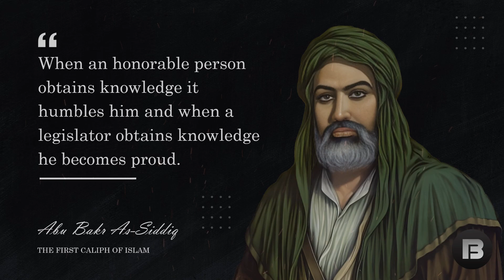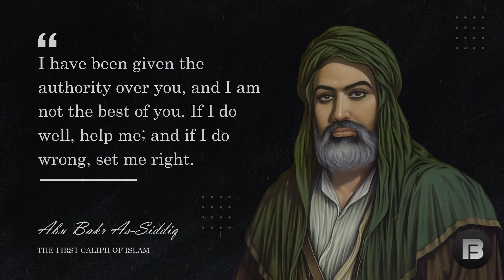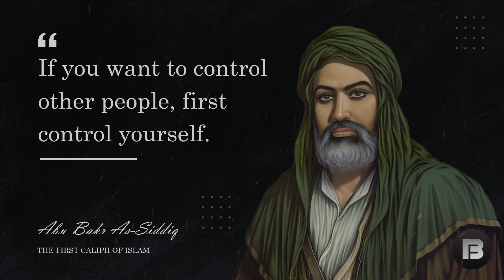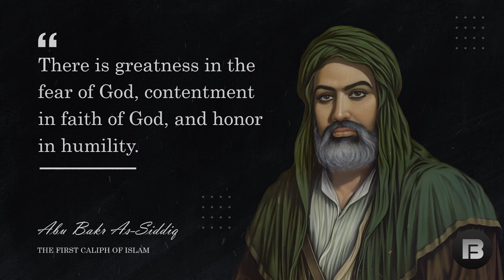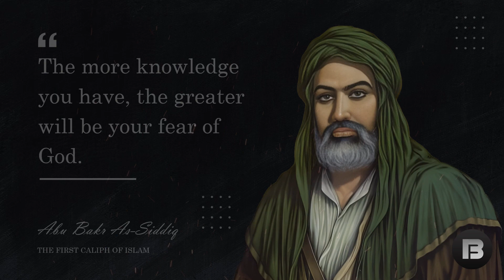Life Lessons from Abu Bakr As Siddiq that People Learned Too Late in Life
Abu Bakr As Siddiq Quotes that People Learned Too Late in Life

Some of you must have known the figure of Abu Bakr As Siddiq. He is one of the most popular islamic figures who during his lifetime has provided many life lessons. Abū Bakr, also called al-Ṣiddīq (Arabic: “the Upright”), (born 573—died August 23, 634)was Muhammad’s closest companion and first caliph of islam. During his rule (632–634), he suppressed the tribal political and religious uprisings known as the riddah, thereby bringing central Arabia under Muslim control. In this video I bring you some of the best Abu Bakr As Siddiq Quotes. These quotes compilation  will surely worth your time.

I hope you enjoy this video, lot of work has been put into it. Which quotes do you like the most? write down in the comments section. Feel free to screenshot and share your favorite Abu Bakr As Siddiq Quotes.